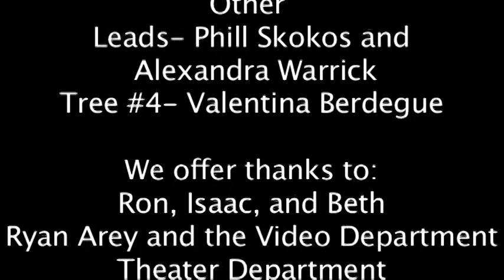Cast List Story